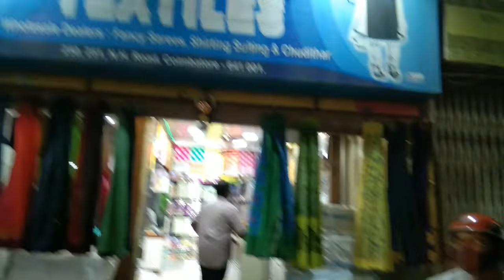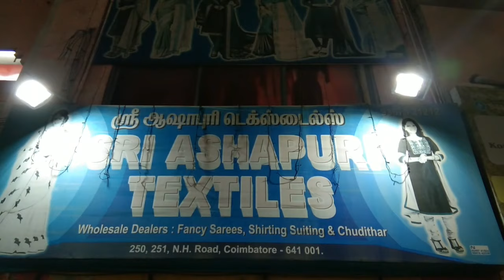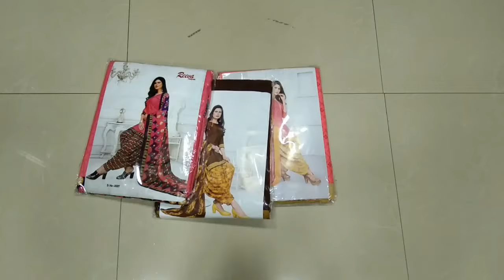wholesale dealers/sri Ashapuri textiles in coimbatore townhall/grand sarees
250.251.N,H,road,Town hall
Coimbatore